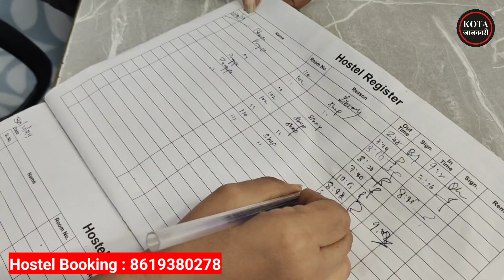Low Budjet Girls Hostel in Jawahar Nagar KOTA | Girls Hostel Near ALLEN | Premium Hostel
For Hostel Booking